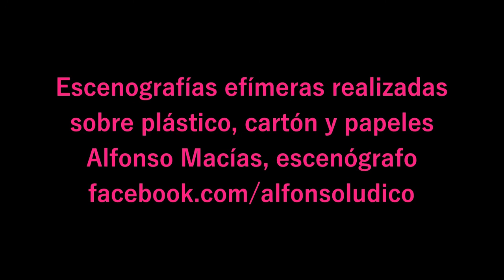Video escenografías cabaret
Las obras "Pachecas a Belén" y "Nostalgia de Cabaret", se presentaron en el extinto Teatro-bar Bugambilia en la Ciudad de México, en 1990.
Las escenografias estuvieron a cargo de Alfonso Macías